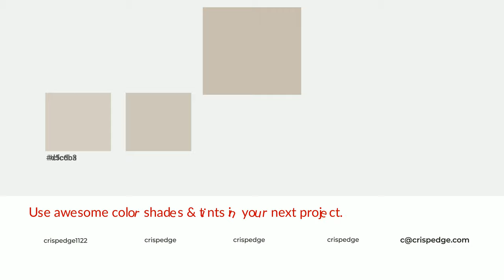Shades & Tints of Ashen color c9bfb2 A Warm Green color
Shades of Ashen color c9bfb2 Warm Shades of Ashen color with Green hue for your project!

Shades
Hex b2a99e

Tints
Hex cfc6ba

Ashen is a warm color, and it emits cozier and active emotion. Warm colors are symbols of warmth, fire, heat, and sunshine. It also evokes joy, passion, love, and even anger emotions. You can see them used in Restaurants and Gyms.